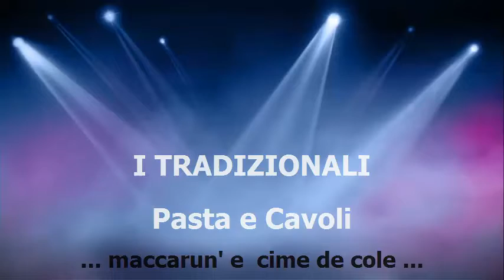pasta e cavoli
Marco Catone e Celio Apicio lodavano tanto il cavolo cappuccio, che arrivarono a dire esser'epilogate in questo tutte le virtù e sapori dell'altr'erbe; vale a dire che di questa foglia n'erano avidissimi anche gli antichi, siccome ne sono i moderni.
Così elogia il cavolo il  grande cuoco settecentesco Vincenzo Corrado